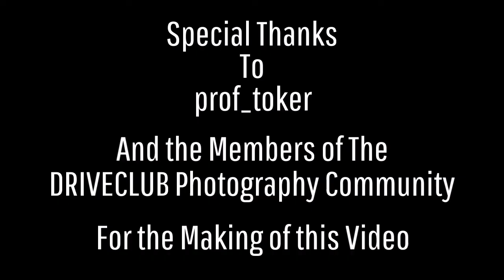The DRIVECLUB Photography Community Special 22 Season2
Still fighting on after the devastating news of Evolution Studio's we keep the DRIVECLUB spirit alive as the main series continues, ty team evo enjoy